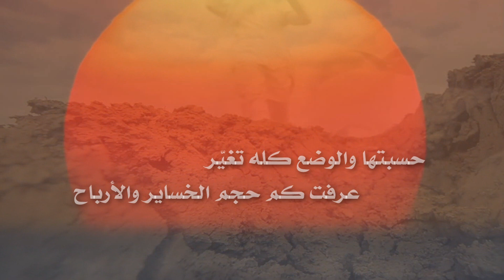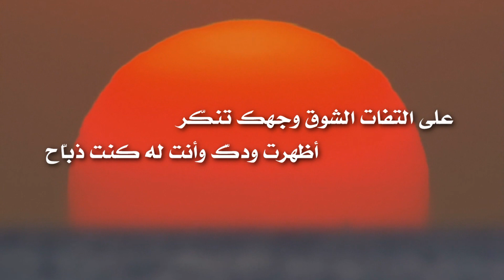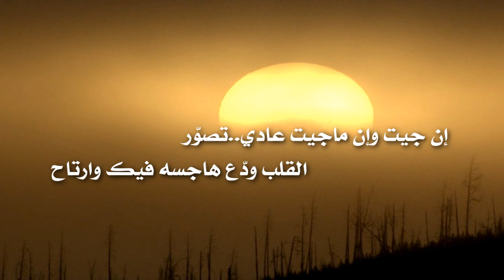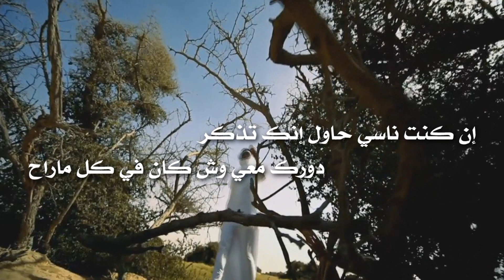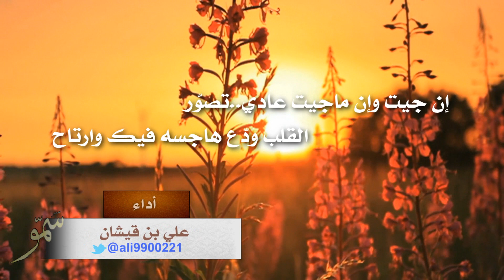شيلة مابي عذر كلمات عبدالله بن حجاج أداء المنشد علي بن قيشان ( بدون إيقاع )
مونتاج : سمو
تويتر : smotube@